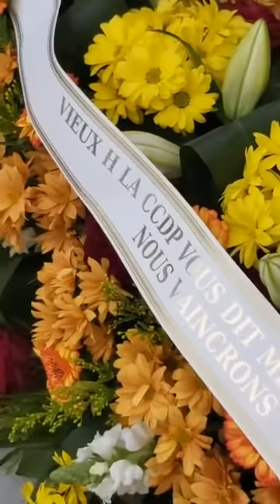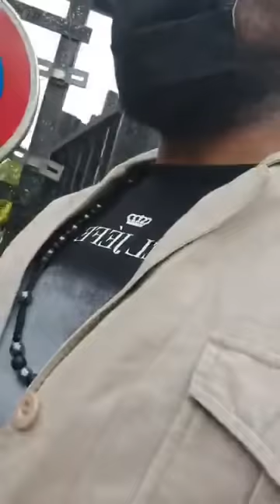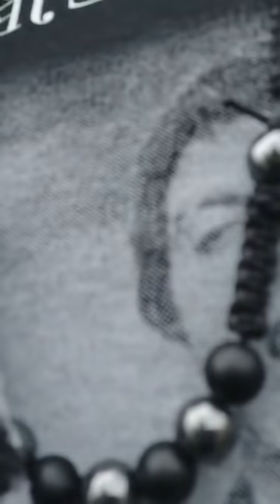ODON MBO ALELI PAPA HONORÉ NGBANDA MOLIMO NAYE EPEMA NA KIMIA